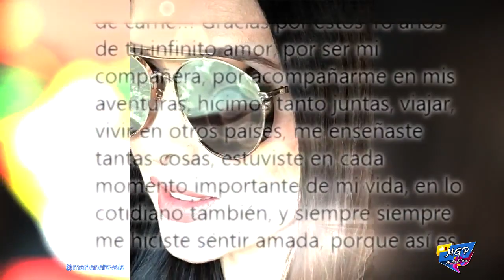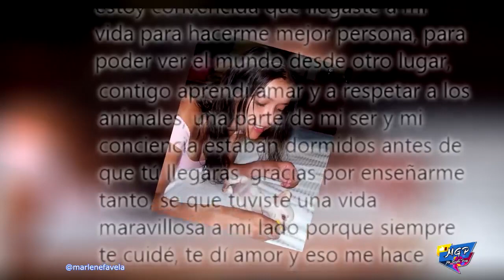Marlene Favela confiesa lo afectada que se vio por la pérdida de su mascota